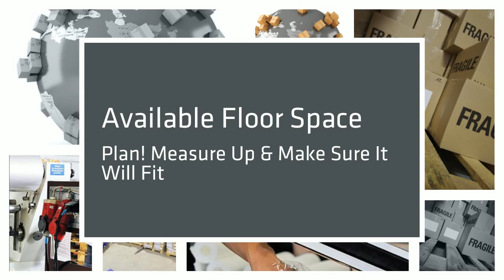How best to Choose Packaging Machines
we bring this video guide It will help you learn how to best choose your packaging machinery for your home or business. Whether you’re in need of strapping machines or pallet wrapping machinery this will help you make the right decisions. From packaging machinery experts at Strapping Supplies online platform to County Packaging Services Ltd | 18.3B Amber Business Centre | Greenhill Lane | Alfreton | Derby | DE55 4BR | 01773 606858